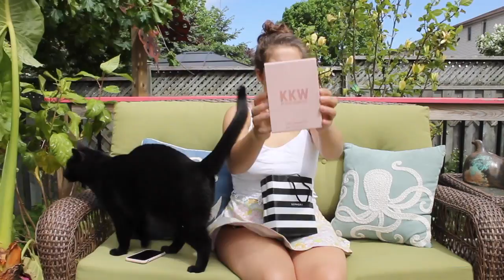Summer Haul 2k17 (GET READY FOR DA BEST SUMMA OF YA LIFE!!)